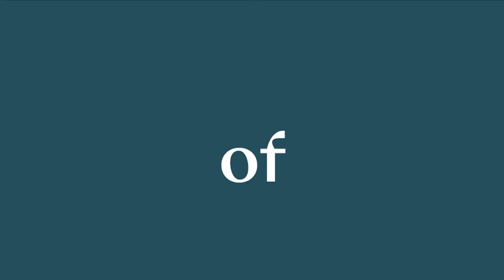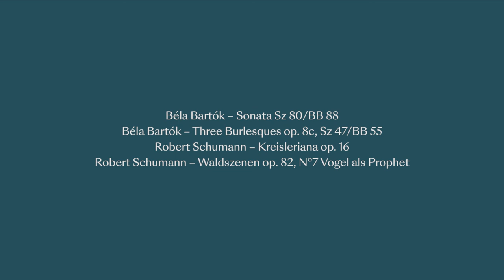Concours Géza Anda | 15th edition | RECITALS | Mihály BERECZ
Concours Géza Anda | 15th edition
International Piano Competition
27th May - 5th June 2021

Round 2 | RECITALS
31 May

Mihály BERECZ, 1997, Hungary

Repertoire :
00:00 - Béla Bartók – Sonata Sz 80/BB 88
12:50 - Béla Bartók – Three Burlesques op. 8c, Sz 47/BB 55
19:45 - Robert Schumann – Kreisleriana op. 16
50:30 - Robert Schumann – Waldszenen op. 82, N°7 Vogel als Prophet